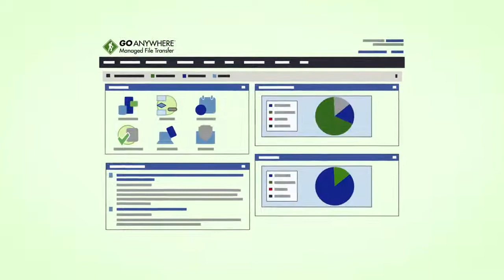GoAnywhere - 2D Motion Graphic Animation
Let me help you communicate in a way that’s relational rather than salesy by creating 2D Animations and guaranteed to make it eye appealing to your viewers and feel smart.